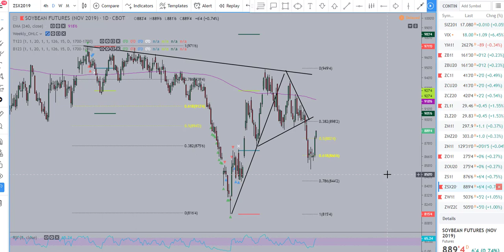Seasonal Swing Trader - Trading Grains Amongst Tariffs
Seasonal Swing Trader identifies historical seasonal trends and market cycles on up to 40+ years of historical market data and delivers quality, actionable trade ideas that put probability in your favor. Historical analysis combined with historically reliable chart patterns can help put the odds in your favor.

Seasonal Swing Trader gives you advance warning of our ideas, so you can continue to be a proactive and strategic trader. Whether you trade stocks, commodities, currencies, or options trader, our research and analysis can fit your style, with ideas ranging from as little as 5 days to up to several months.